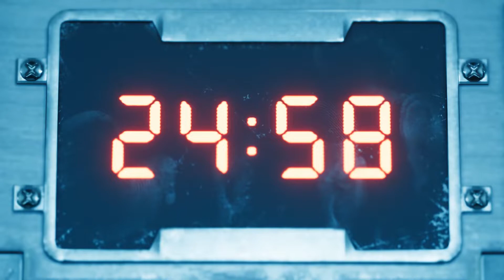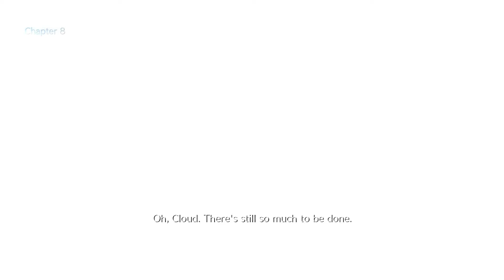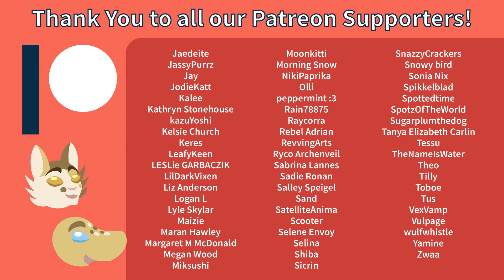Final Fantasy VII Remake Ep.16 - Bridge Brawl!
Mission Results: Total Success

Support us!